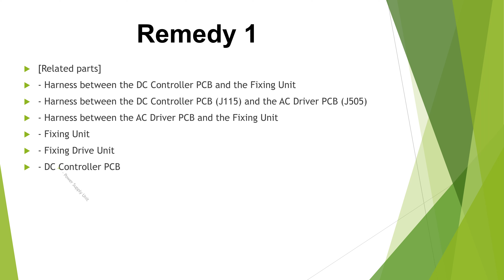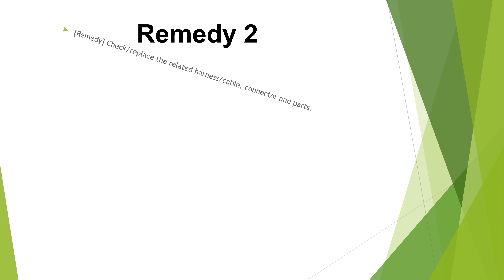Canon iR ADV C3320, C3325, C3330, C3025, С3125, C3226, C3720 error code e002 (error E002-0001-05)